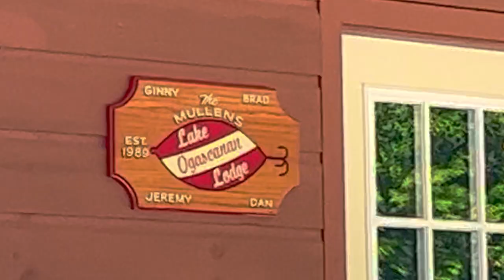LUXURY REMOTE FISHING | NORTHERN QUEBEC WALLEYE FISH FRY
If your interested in having one of the best secluded fishing experiences of your lifetime then this is the place for you. Lake Ogascana is filled with an abundance of Walleye (Pickerel), Pike & Lake trout and with the helps of Dan & Jeremy you will be catching fish in no time. Almost anything and everything can be provided except food and rods. Be sure to check out their website to see next availability.